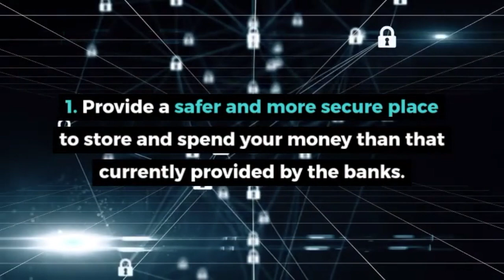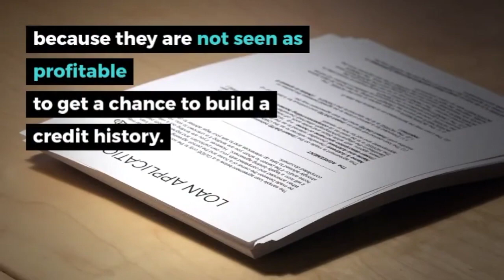The 3 BIGGEST Benefits of Cryptocurrency - DagCoin Vlog - Part 18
Cryptocurrencies bring with them many great technological advancements. However, these are all too often lost due to the misconceptions created by the media.

For the general public, their knowledge of cryptocurrencies revolves largely around the instability of prices, the huge gains or losses that could be made by trading or investing, and the convictions of those who are using them illegally to avoid detection for criminal activities.

However, cryptocurrencies:

 - Provide a safer and more secure place to store and spend your money than that currently provided by the banks.
 - Cut the costs and time of bank transfers dramatically
  - Give 2 billion people denied an account by the banks.

These are just some of a long list of reasons that confirm cryptocurrencies as a better form of money. The money of the future.